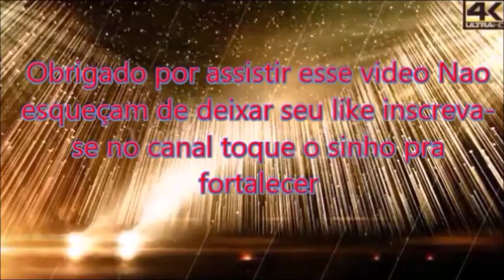DANÇA DE SALAO BEBETO SAMPAIO APRENDENDO E DESENVOLVENDO A BASE DO BOLERO H